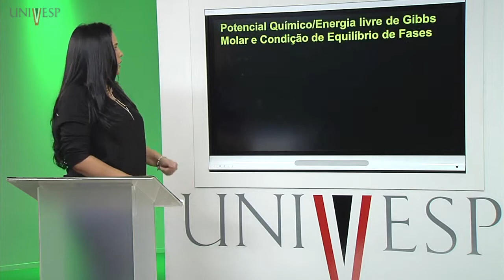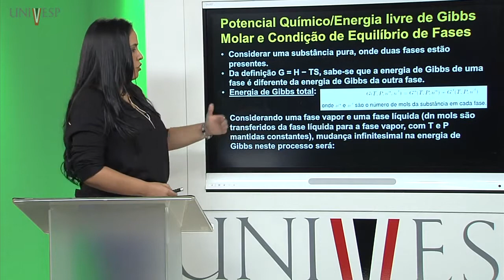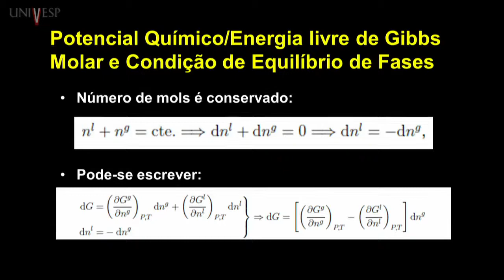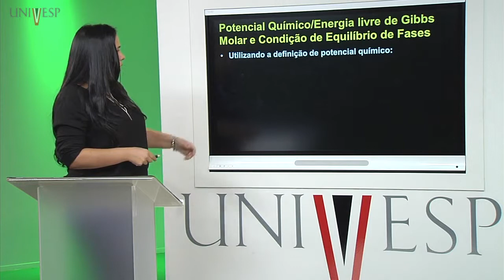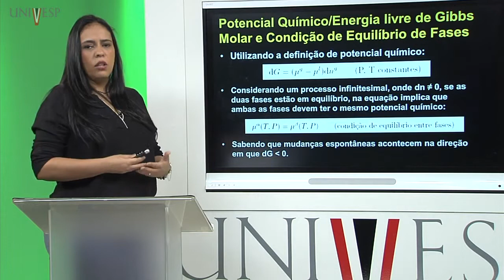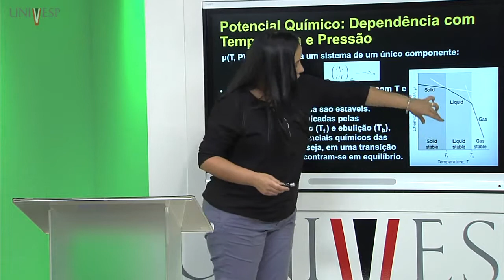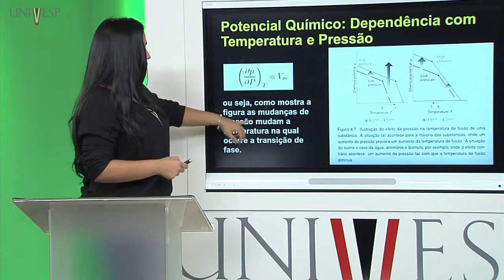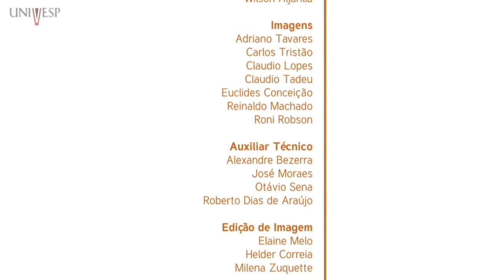Físico Química I Aula 17 Equilíbrio de Fases em Sistema de um Componente